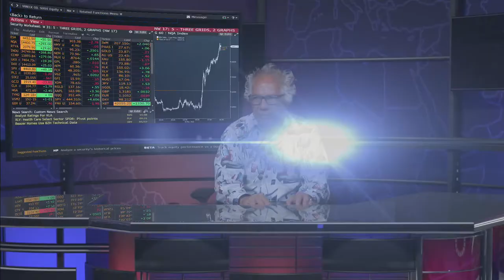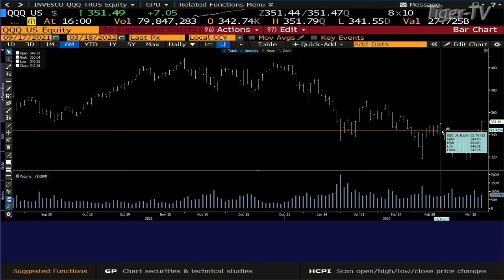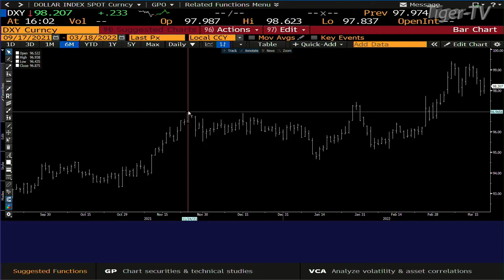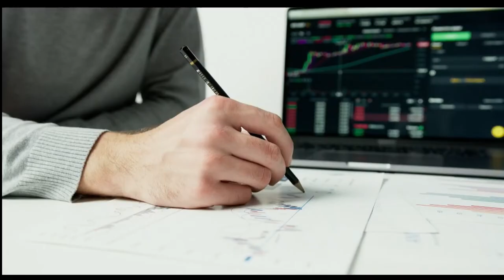March 18th, 4PM ET Market Update on TFNN - 2022